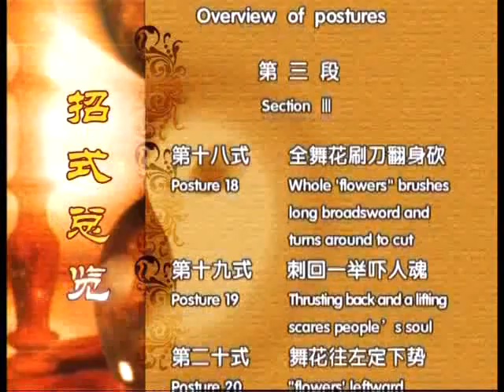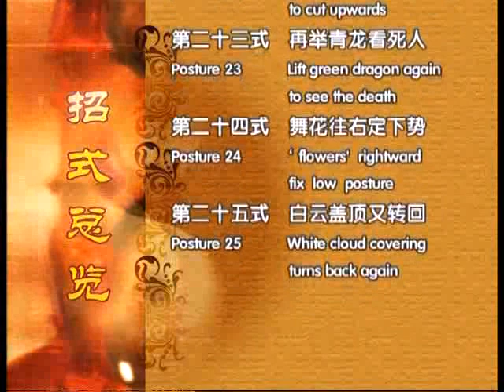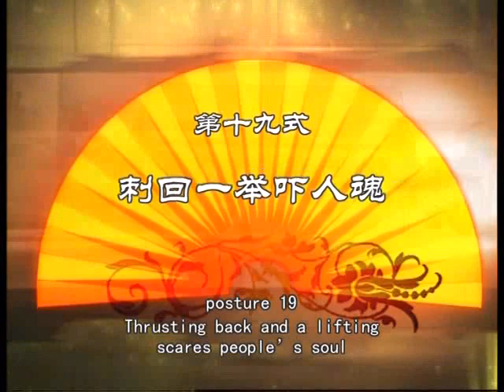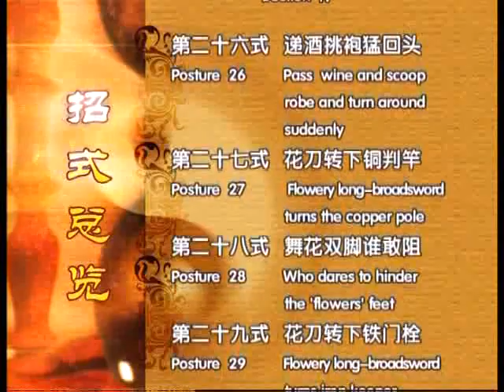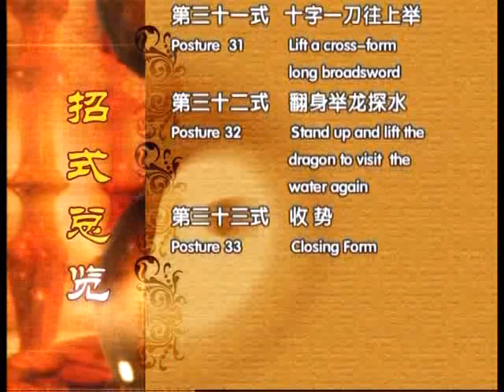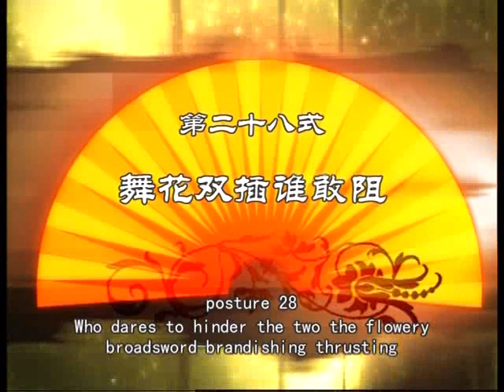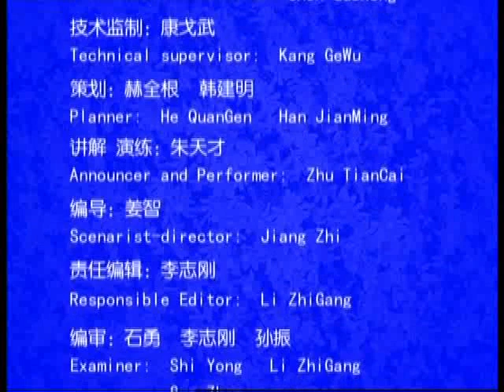Chen Style Tai Chi Chunqiu big broadsword 2/2(Eng sub)-Thái cực quyền Đại đao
Starring: Tiancai,Zhu
Chen-Style Chunqiu Big Broadsword, also called 揋reen Dragon Lying Moon Broadsword? is a kind of long instrument of Chen-Style Taiji routines.
Its routine layout is reasonably arranged, harmoniously upward and downward, giving a clear exhibition of the techniques Chop, Hack, Upper Cut, Hang, Cut, Slice, Intercept, Block, Pick, Prick, Push, Drag, Prop and Shake.
Demand: a must solid foundation of fist in practice of big broadsword, more important especially to waist and leg forces, and arm force.